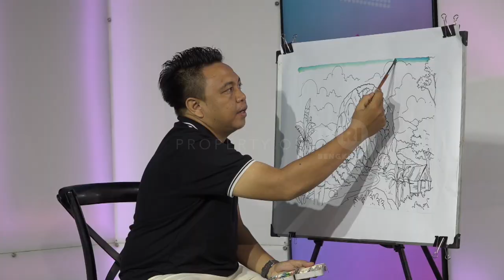CERGAM BUKIT KANDIS SEGMEN 3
PEMATERI :RIO
AUDIENS  :SDN 15 BENTENG